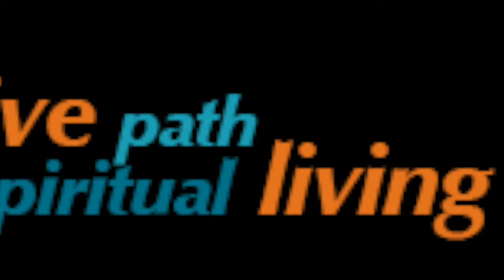Intentional Giving: Board Member, Katie Gwaltney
Our Vision
At Unity Church of San Antonio, we envision an awakened world community radiating God’s light.

Our Statement of Inspiration
 At Unity Church of San Antonio, we are God's light,
 opening hearts, transforming lives,
 and celebrating the divine identity of all.